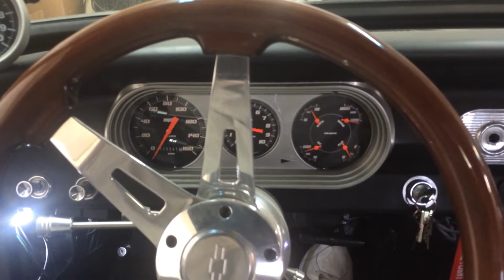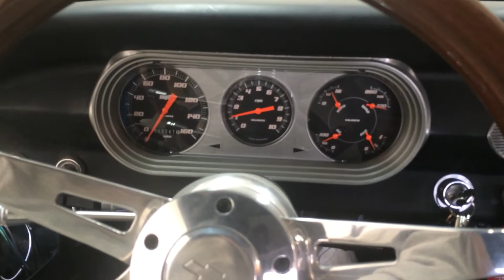January 20, 2016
63 chevy II Nova 427 sbc Shafiroff 574/577